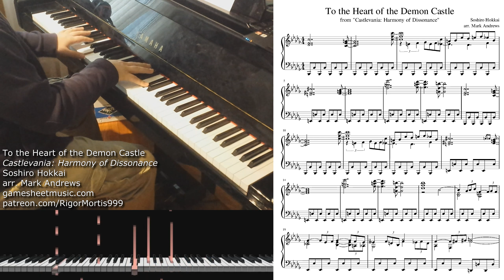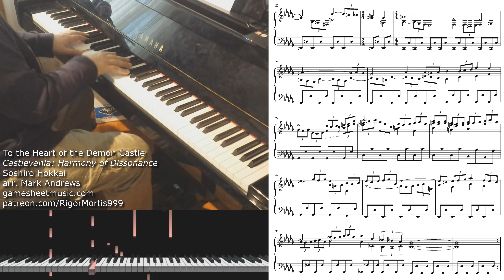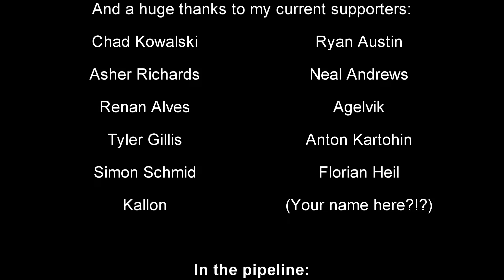Castlevania: Harmony of Dissonance - To the Heart of the Demon Castle - Piano